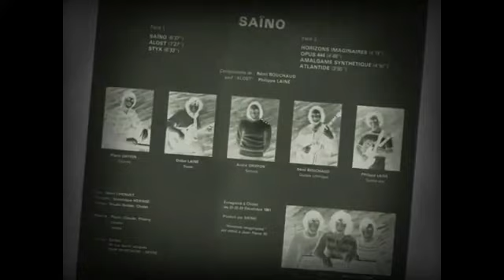SAÏNO - Le Rat (1984)